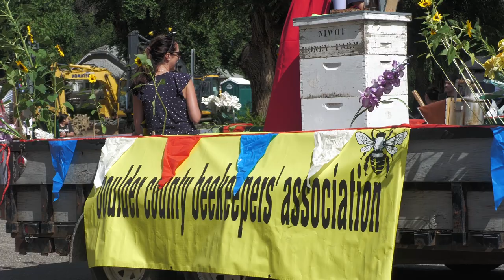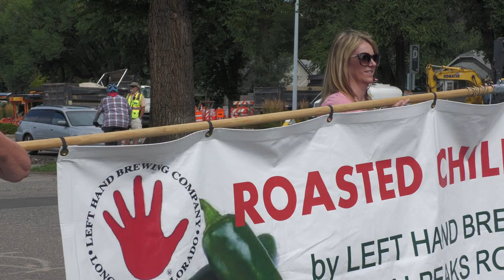2023 Boulder County Fair Parade Recap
Footage of the 2023 Boulder County Fair Parade. Thank you to Adnan Micijevic for editing this together!